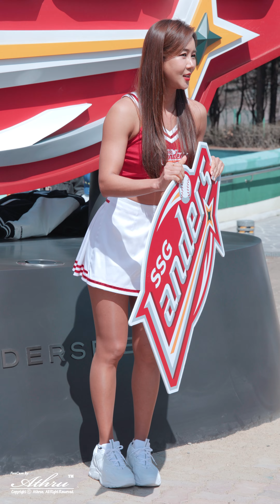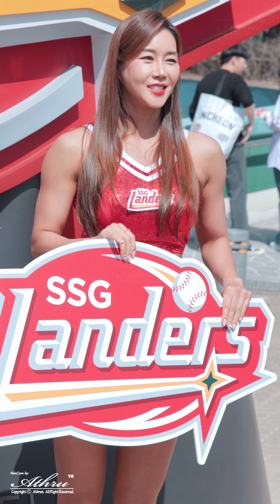SSG랜더스 치어리더 '배수현' 2024 프로야구 문학 개막전 포토타임 4k60p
Do not Edit! Re-Creat!! 재가공 금지!!
Korean Cheerleader Bae SooHyun
SSG landers